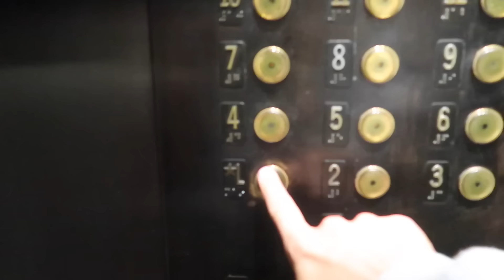PCOS: How to lose fat + build muscle| 3 PCOS daily Habits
This video is in collab with Pique

Recent PCOS video: PCOS| How to lose PCOS belly fat, Supplements, Regulate Period

Thumbs up for more PCOS videos